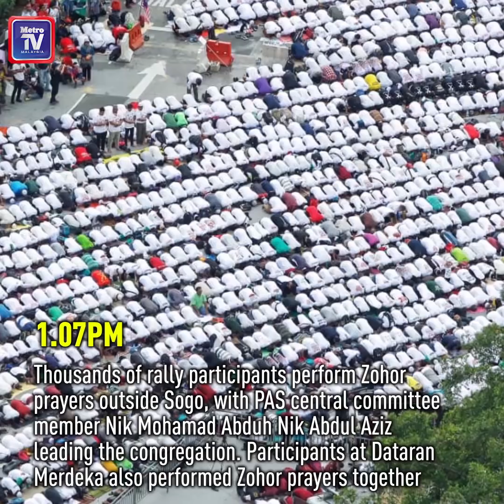Anti ICERD Rally